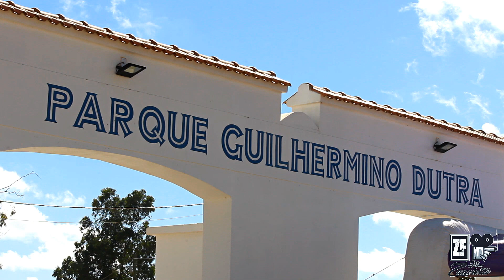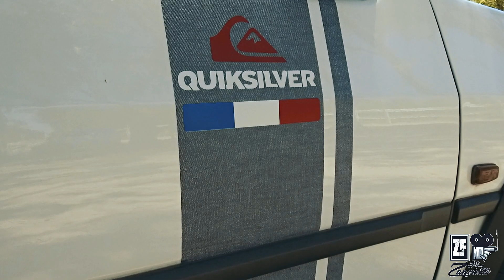3º FestCar - Rebaixados Arroio Grande l ZanolettiFilms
3º FestCar Rebaixados Arroio Grande - RS, Evento contou com presença de diversas cidades, muito carro baixo, som alto e agitação total da galera!!
Então não perde tempo senta o dedo no play e confiram um pouco do que foi esta grande festa.
Deixo aqui os meus agradecimento aos Organizadores deste evento por ter me dado a oportunidade de estar me fazendo presente nesta grande festa!!
ZanolettiFilms
"A Paixão pela cena automotiva você encontra aqui".
Já pensou em ter uma produção do seu Carro, Evento ou até da sua Empresa??
Entrem em contato conosco e vamos trocar aquela ideia ;)